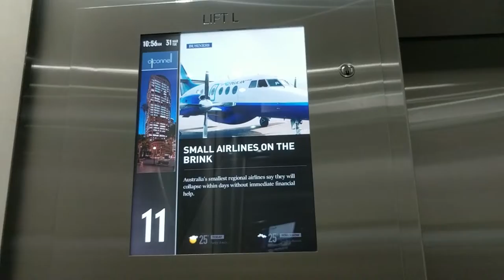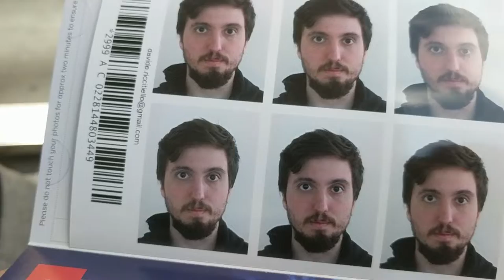#082 Italian applies Japanese visa in Sydney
This is the second challenge to apply Japanese visa in Sydney under Coronavirus pandemic situation!